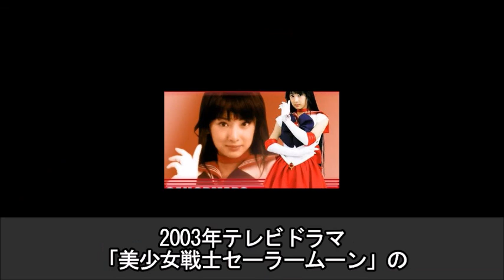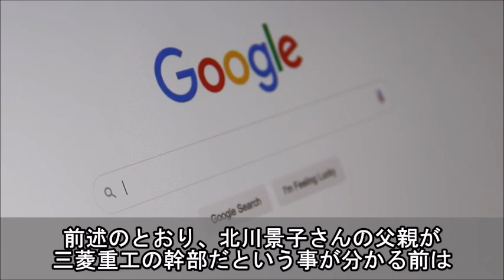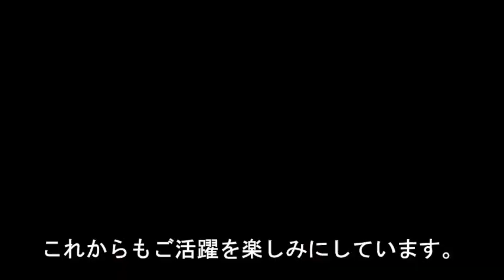北川景子の華麗なる家柄や経歴に驚きを隠せない…歌手のDAIGOと結婚した後もドラマや映画で活躍を続けるトップ女優の語られない父親とは…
2016年、歌手でタレントのDAIGOさんと結婚した、女優の北川景子さん。

睦まじき夫婦仲について伝わってくることはありますが、

そういえば北川景子さんのご家族の情報は、あまり聞いたことがありませんよね？

特にお父様の正体と職業が、とんでもないと話題になっています。

今回は、北川景子さんの華麗なる家柄や、経歴についてご紹介します。

「はんにゃ」が消えた衝撃の理由。とんでもない理由に驚愕！「一生隠しておこうと思ってた」その理由が切ない…

【驚愕】前立腺肥大症と運動との関係がスゴイ…？今すぐ確認！知っておきたい健康雑学

【衝撃】肝臓が一口できれいになり若返る魔法の飲み物とは！？知っておきたい健康雑学

北川景子の華麗なる家柄や経歴に驚きを隠せない…ドラマや映画でdaigoと結婚後も活躍を続ける女優の父親とは…